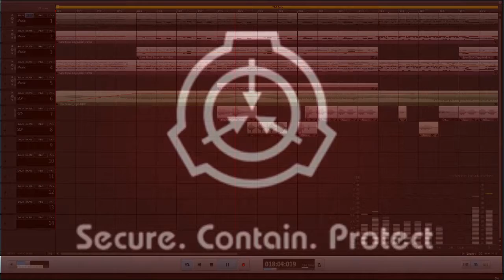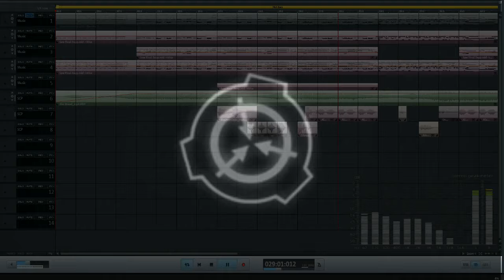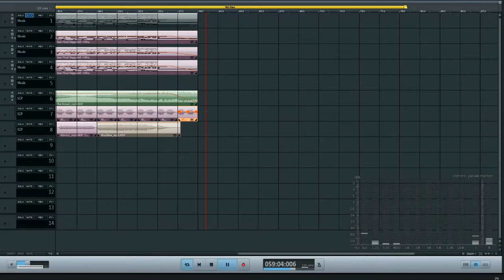Secure Contain Protect - SCP | MMM - 66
Et à que coucou :) ! Suite à une création de musique pour Piroly, j'étais inspirée pour en faire ceci. Qu'en pensez-vous :) ?